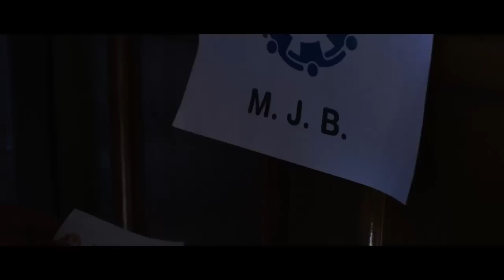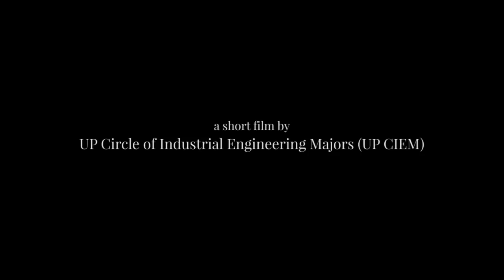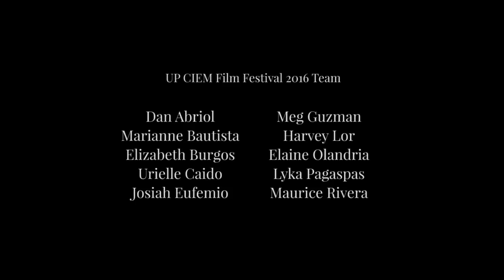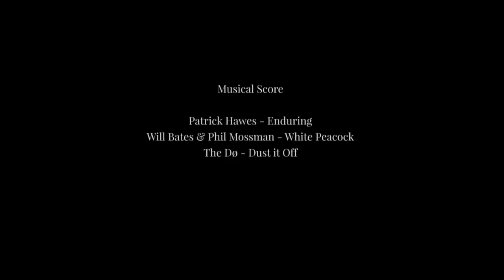UP CIEM: Pakali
PAKALI
A short film
from UP CIEM

Official entry for the 2016 Enggterpretations Film Festival
Category A (Original short film)

Most In-Demand Film
2nd OVERALL

Directed by
Elizabeth Burgos

Story by
Elaine Olandria
Maurice Rivera

Production by
Marianne Bautista

Edited by
Maurice Rivera

Lead Role
Alfred Halos as Fred Santiago

Supporting Role
Kim Lasala as Mona

Musical Score
Patrick Hawes – Enduring
Will Bates & Phil Mossman - White Peacock
The Dø – Dust It Off